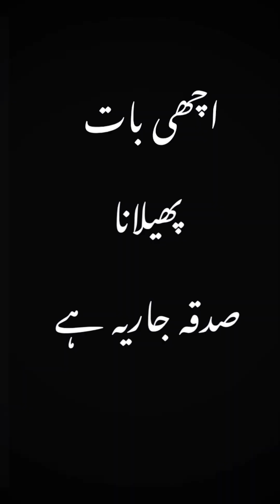All muslim pegam by sohna diyan kazim 😳🙏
Assalamu alaikum May Name Is  Muhammad Diyan Kazim

Watch Now
nika peer diyan kazim new latest bayan
nika peer
muhammad diyan kazim naat

diyan kazim
byan kazim peer
pakistan peer diyaan
vlog diyan peer
interview diyaan peer
sohna peer diaan
 kazmipeer
chota peer
sohna peer
nika peer chota peer
nika peer
nika peer diyan kazim
nika peer diyan kazim exposed
peer diyan,chota peer diyan kazim,naka peer,chota peer,diyan,diyan kazim,kazim,chowk munda